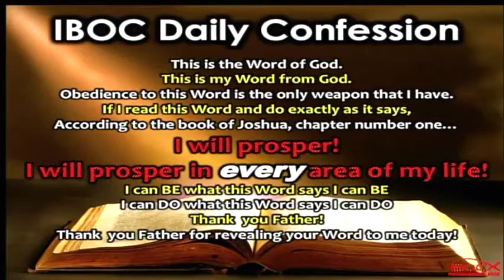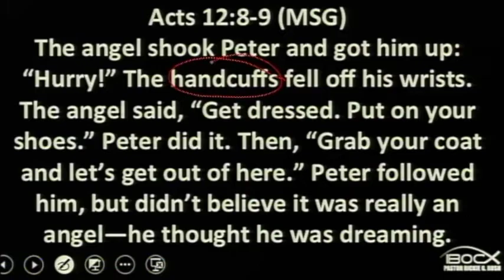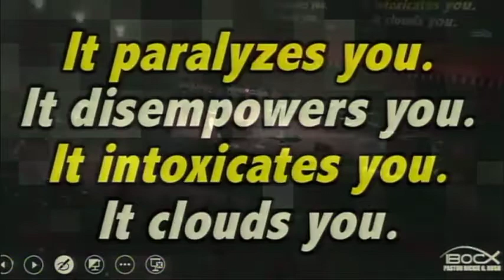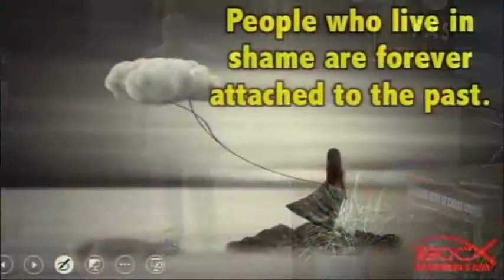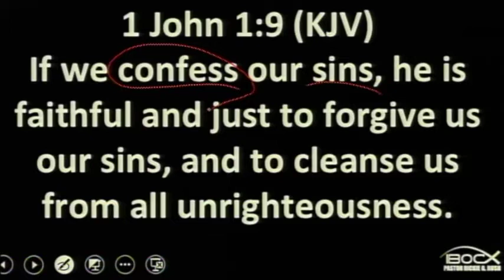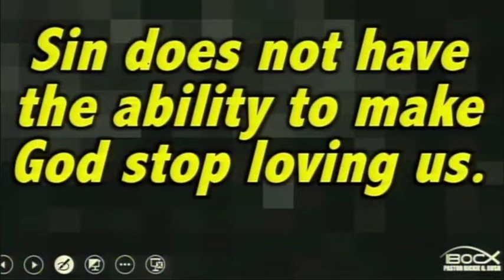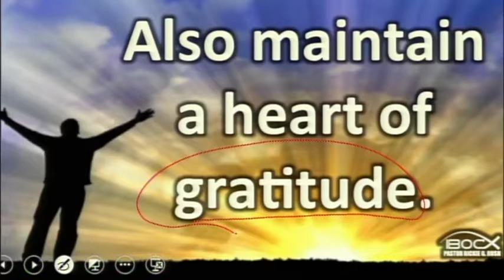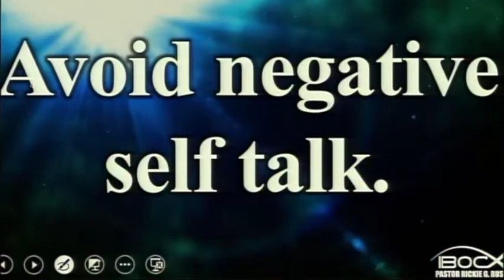Let's Go! (Continued) - IBOC Church Dallas - Pastor Rickie G. Rush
FULL Message!!!